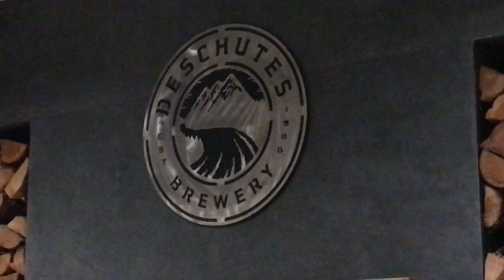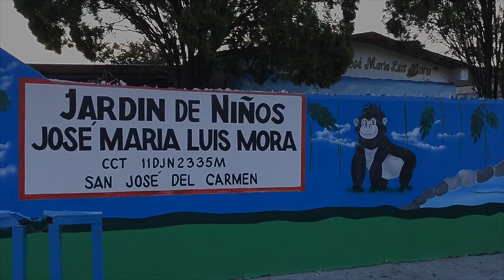Ida al Rancho y llegada parte 1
El rancho de San José del Carmen GTO MEX.
ida PDX, LAX , MEX,